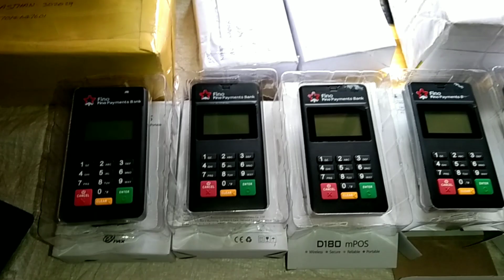New Year Offer 2022 - Fino Payments Bank CSP & Mini ATM New Offer l फिनो बैंक ग्राहक सेवा केंद्र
Agar Aap Fino payments Bank ki csp id lene chahte hai to Is Video ko pura dekhe.
is video mein Puri Jankari Di Hui ki fino payments Bank ki id kitne me milati hai Sath hi kya kya services milte Hain
👉🏻 With Mini ATM  + CSP ID 2950/-
👉🏻Only Mini ATM 2850/-
👉🏻 Only CSP ID 600/-

Fino payments Bank Distributor ID 7000/-

Fino Bank. All Over India CSP Provider
Distributor.

Fino payment Bank CSP login
Fino payment Bank first time login
Fino payment Bank CSP login link
Fino payment Bank mein login kaise karen
Fino payments Bank new offer
Fino payments Bank new update
Fino payments Bank distributor near me
Fino payments Bank IFSC code
Fino payments Bank mein ID kaise bnaye
Fino payments Bank CSP registration online
Fino payment bank account opening Commission list
Fino payment Bank aeps Commission list
Fino payment Bank Mini ATM Commission list
Fino payment Bank BC registration
Fino payments Bank Mini ATM offer
Fino payments Bank ki Mini ATM free mein Kaise len
do you know payment in the bank ATM price
Fino payment bank debit card order kaise karen
Fino payments Bank ki kit Kaise milega
Fino payments bank passbook order kaise karen